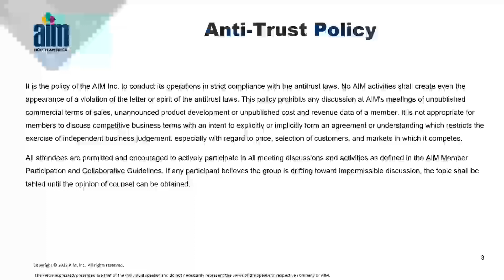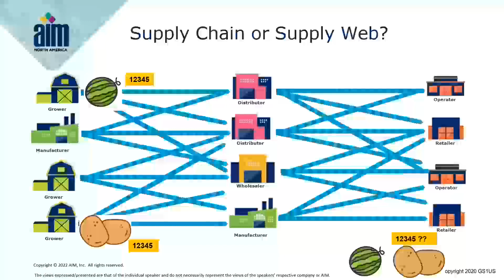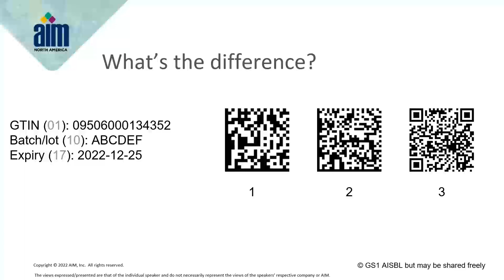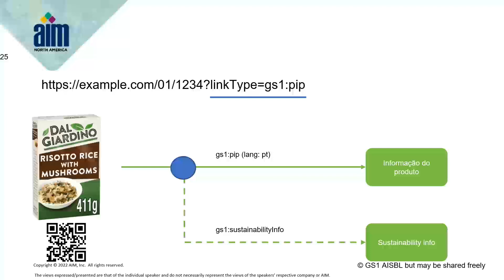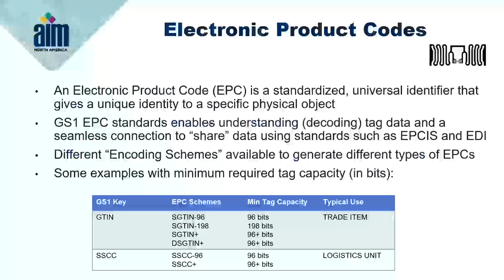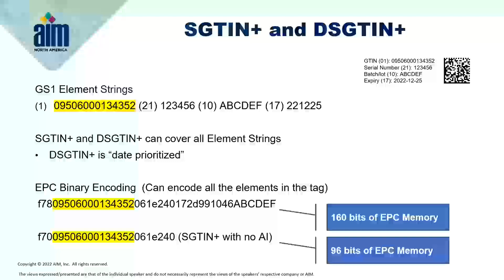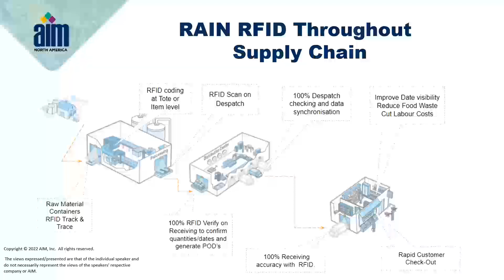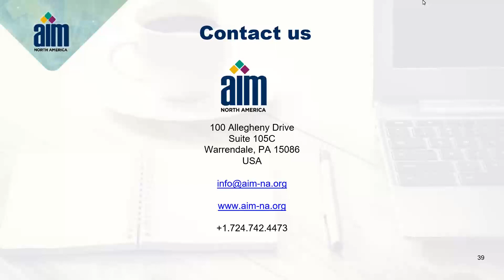FSMA 204 Using Standards for Identification and Data Capture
There are many solutions in place today that enable companies to achieve end-to-end traceability. These include a range of technologies such as: Artificial Intelligence (AI), Internet of Things (IoT), Machine Learning (ML), cloud-based services (i.e. SaaS), and distributed ledgers (i.e. blockchain), all of which can achieve an unparalleled level of supply chain reporting and insights. However, these technologies are inoperable if the data is not standardized, normalized and harmonized.

This webinar will provide a top-level overview on why standards matter including connecting the physical to the digital using Globally Unique Identifiers contained in a Data Carrier (i.e. 2D Barcode, RFID, NFC, etc). Unique identification of products and locations and the standardized exchange of data about those products enable companies to be prepared for quick and precise recalls.

SPEAKERS
Jeanne Duckett | Sr. Manager, Food Technology Solutions @Avery Dennison
Phil Archer | Web Solutions Director @GS1 Global Office
Chris Brown | RFID Subject Matter Expert @TSC Printronix